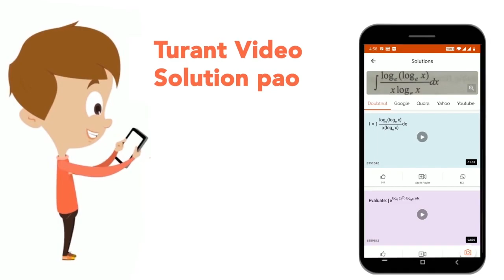नीचे दिये गये विकल्पों में से विषम अक्षर को चयन कीजिए | CLASS 14 | वर्गीकरण | REASONING | Doubt...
नीचे दिये गये विकल्पों में से विषम अक्षर को चयन कीजिए
Class: 14
Subject: REASONING
Chapter: वर्गीकरण
Board:GOVT

👉 Have Any Query? Ask Us.